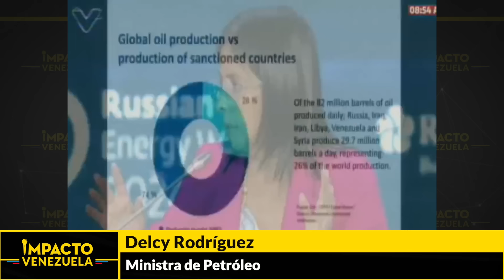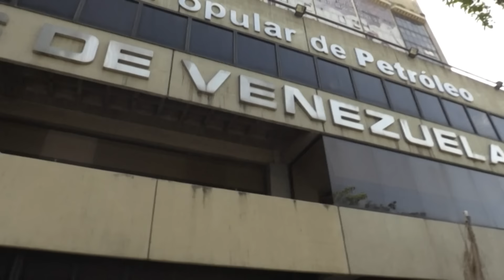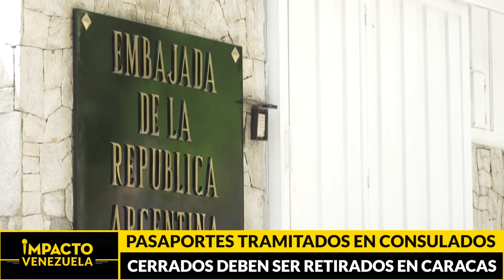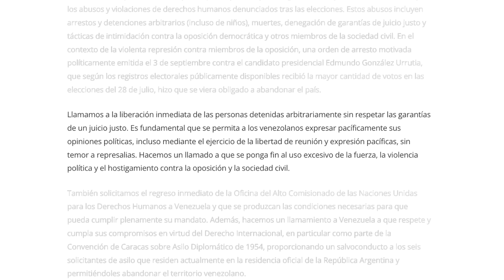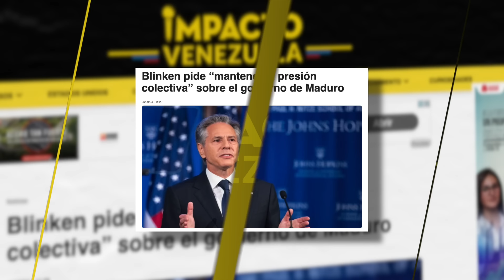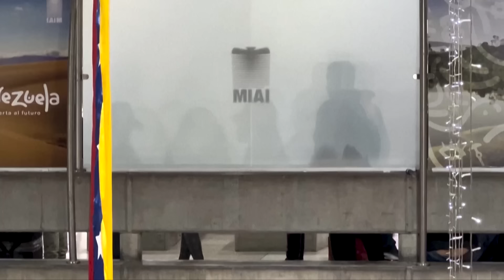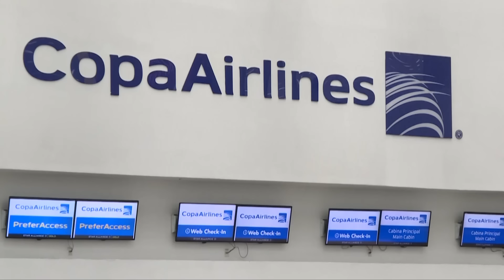🇻🇪 DEUDAS Y SANCIONES: frenan producción de petróleo y gas en Venezuela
Titulares

✅ DEUDAS Y SANCIONES: Delcy Rodríguez desde Rusia afirma que las sanciones económicas dificultan la producción de gas y petróleo en Venezuela

✅ DESDE LA ONU: Presidente de Panamá asegura que Nicolás Maduro solo cuenta con el apoyo del silencio desatando una nueva tragedia migratoria

✅ BLINKEN pide mantener la “presión colectiva” sobre el Gobierno de Maduro